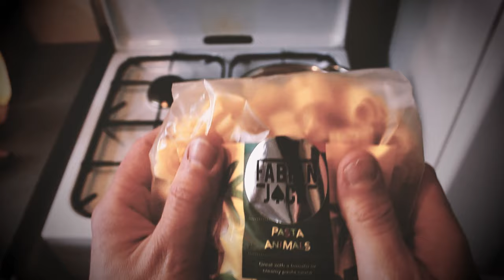Fabian Jack - 'Animal' [Rock Pop Music] Bananas EP Track 2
Fabian Jack,  'Animal' from the EP 'Bananas'.

Fabian Jack are a British Rock Band from London.

More from Fabian Jack...

RECORDED AT:

Perry Vale Studios
by Patrick Collier

PERSONNEL:
Beni bunny- vocals
Piera kangaroo - keys/vocals
JP tortoise - Guitar
Chris little piggy stayed at home - Bass
John doggy-style - Drums

LYRICS

I’ve got to take
A little me time

I should go to sleep
Cos I’m weak
Aching and tired

I’ve rolled the dice once or twice
Yes, it feels nice
But when I try a little something dies

Gimme some more
Cos I’m getting bored
And the burning sun
Laughs and just makes fun of the
Days that I yawn

All-in, stripped to the core
The winner takes it all
We’ll take ‘em while they sleep
The shepherds and their sheep
Like dominoes they will fall

I will explode
I’m an animal
There’s no controlling
This animal______

Yeah I like it rough
I’m an animal
Wild savage stuff
Such an animal_____

Fast asleep
Can’t compete
With the cruel pace

Smile and weep
And repeat
Splash your cold face

Nothing’s fair
Nobody cares
Oh how your heart aches
Take your share and breathe the air

I will explode
I’m an animal
There’s no controlling
This animal______

I’m an animal
Wild savage stuff
Such an animal_____

I’m an animal for you
But you’re an animal for me too

Arghh_Ay___Rahh______
Ay_________Rahh______

I will explode
I’m an animal
There’s no controlling
This animal______

I’m an animal
Wild savage stuff
Such an animal_____

You’re trained like a dog
You’re an animal
You bloodthirsty god
Of an animal_____

Don’t wear a leash
We can take it all
You dirty beast
Such an animal_____